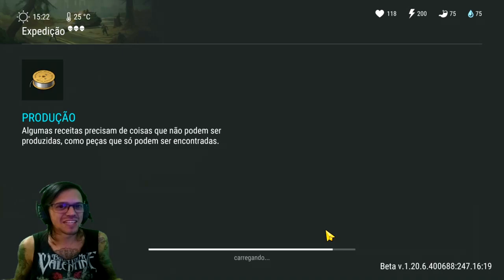●ABRINDO 101 CAIXAS DE MERCENÁRIOS! NOVOS PERSONAGENS RAROS EXPEDIÇÕES 👁 Last Day On Earth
▬▬▬▬▬▬▬▬▬▬▬ஜ۩۞۩ஜ▬▬▬▬▬▬▬▬▬▬▬▬▬
💰chave pix para Fortalecer mercado pago:
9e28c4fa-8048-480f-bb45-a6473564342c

▬▬▬▬▬▬▬▬▬▬▬ஜ۩۞۩ஜ▬▬▬▬▬▬▬▬▬▬▬▬▬

Deixe o Like - 00:00